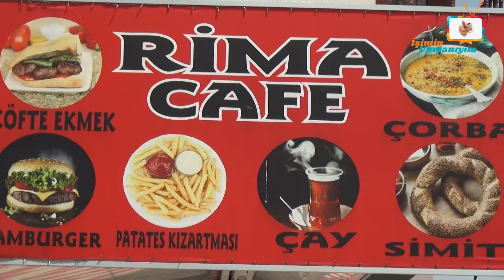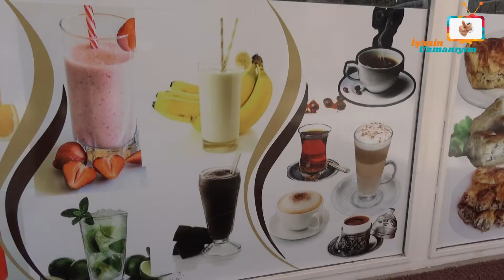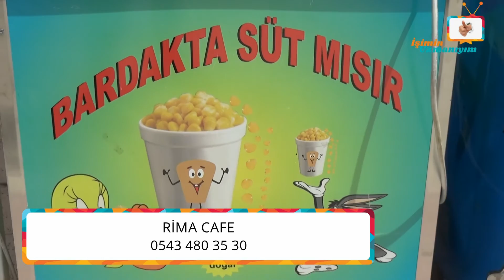İşimin Uzmanıyım | RİMA CAFE | Ankara - Etimesgut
İşimin Uzmanıyım Programı olarak, Ankara'da Rima Cafe'ye konuk olduk. Rima Cafe'ye teşekkür ediyor ve başarılarının devamını diliyoruz.